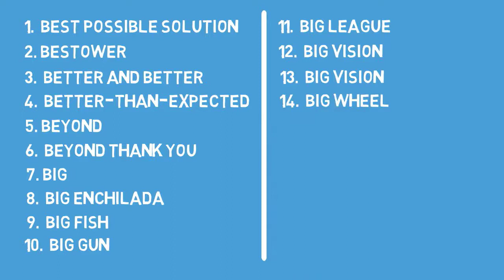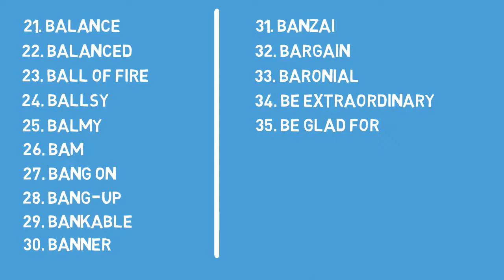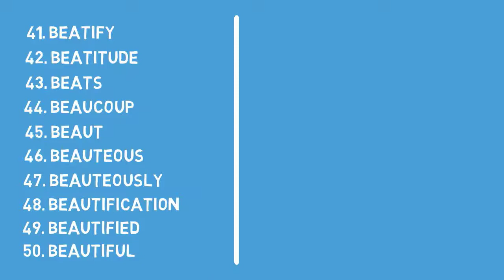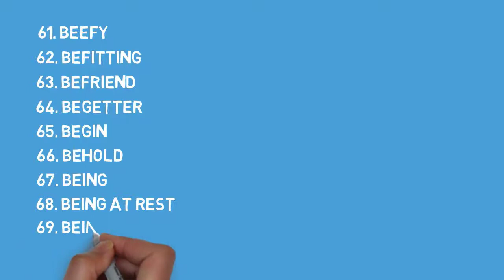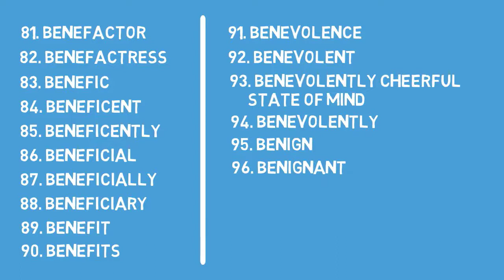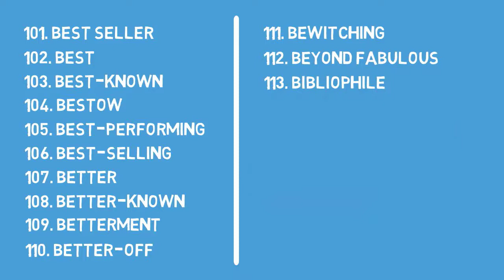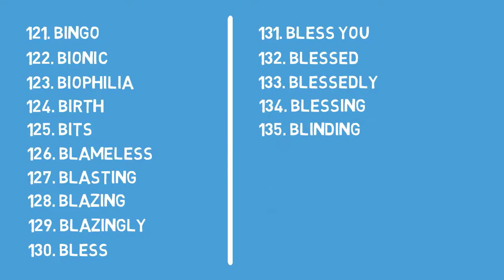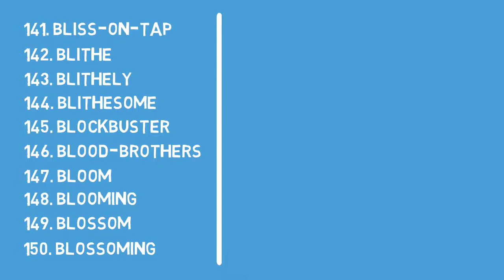List Of Positive Words That Starts with B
🐶 Have you ever considered words to be positive or negative? For now here we have a best and longest list of positive words that start with B. 🐶

🐔 Indeed, words can convey every positive or negative feeling/situation. So, start using words that can empower other people, lift them up, and shed light on all situations? Among all these Positive B words, you will watch some best words that can help to change your life thoughts and provide you a message.

🐔 With the daily stressors, we encounter every day in our life. It can become exhausting sometimes. Using some positive words that starts with B can be helpful for your stress.
Normally these positive B words can use in your emails, cover letters, letters of interest, and everyday conversation.

🐔 Be forewarned: when you focus on positivity all day, every day, your life is sure to take a drastic change for the better. Together, let’s start the journey with a video of list of positive words that start with B.

🎗You can also suggest if we are missing any word in comment.🎗

⭐️ Are you willing to Start Your Own website? Don’t miss to buy a cheap hosting links are below.

⭐️ Do you want to Spy Your Kid? Links below can help.